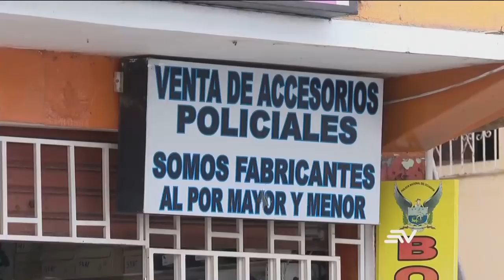Sicarios se disfrazaron de policías para asesinar a un joven en Guayaquil